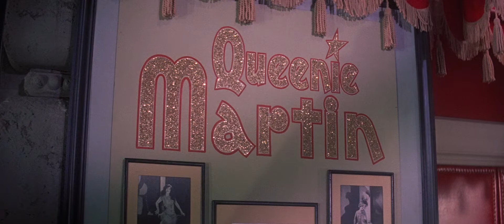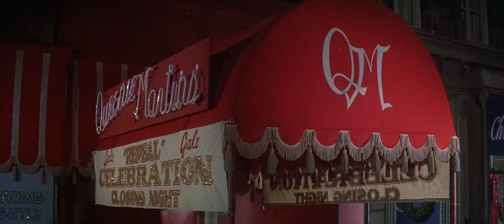Egy Maroknyi Csoda (1961) HD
Eredeti cim - Pocketful of Miracles (1961) - amerikai filmvigjáték
Rendező - Frank Capra
Szereplők - Bette Davis, Glenn Ford, Hope Lange, Arthur O'Connell, Thomas Mitchell, Peter Falk, Edward Everett Horton, Ann-Margret, Mickey Shaughnessy, David Brian, Sheldon Leonard, Barton MacLane, John Litel, Jerome Cowan, Fritz Feld

Almás Annie, a koldusok fejedelemasszonyának almáját csodatévőnek tartják. Kiváltképp hiszi ezt Gigerli Dave, a New Yorki-i alvilág nagyfőnöke, akinek számos alkalommal szerencsét hozott már Annie almája. Dave-nek éppen fontos talákozója lenne Darcey-vel, kemény ellenfelével, de almái nélkül egy tapodtat sem akar tenni. Annie azonban bánatában leitta magát, mivel zárdában nevelt lánya értesítette, hogy meglátogatja spanyol nemesi jövendőbelijével és hercegi apósával. Hogy állhat így lánya elé, aki elől mindvégig eltitkolta igazi életét? A babonás Dave-nek egy nap alatt kell Annie-ből úrinőt faragni, százfős előkelő társaságot toborozni, valamint az újságírókat és a spanyol konzult félreállítani...